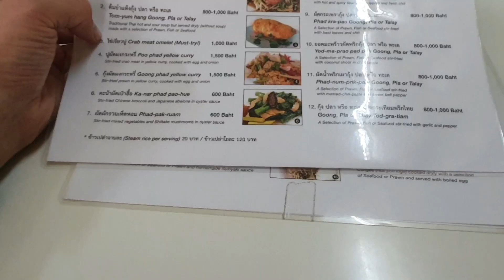Jay Fai, Comida Callejera con ⭐ Estrella Michelin en Bangkok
¿Qué material usamos?

00:01 - Introducción
00:23 -  Sobre el restaurante y la chef Jay Fai
01:02 - La carta del restaurante Jay Fai
01:08 - El primer plato: Tortilla de cangrejo
02:08 - El segundo plato: Tallarines de arroz con gambas
02:29 - Mi opinión sobre Jay Fai